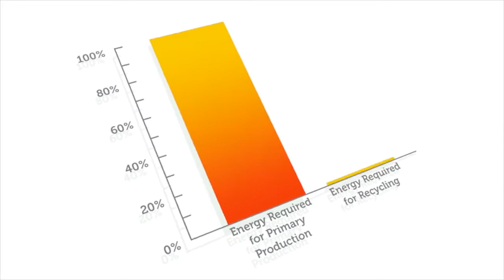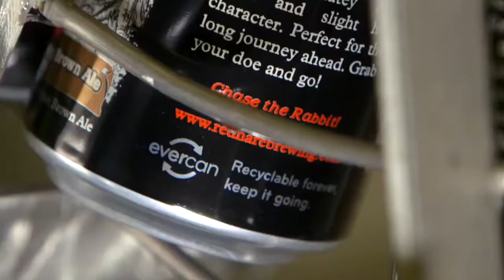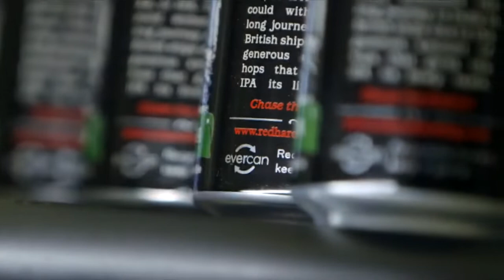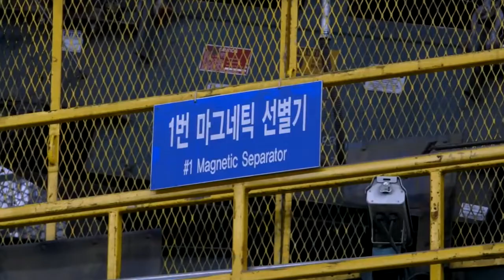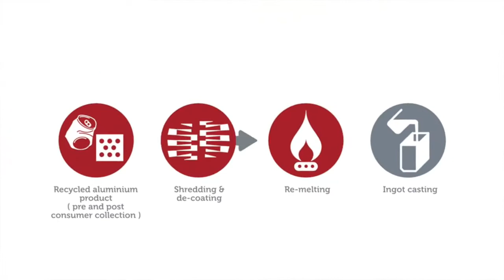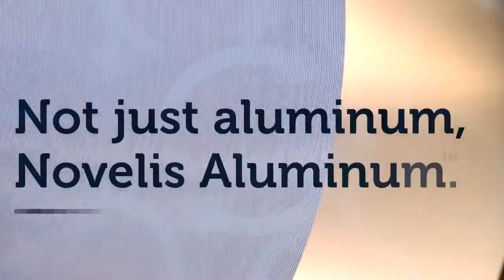Closing the Loop with Aluminum Recycling - Novelis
Overview of why recycling aluminum is important to the world and society, and how Novelis is recycling to reduce their environmental impact and contribute to the circular economy.
Explanation of what is the circular economy, overview of Novelis’ transition from linear value chain, 80% recycled content target, global growth of recycling network and importance of research and technology.
Challenge around post-consumer scrap. Last half is focus on how scrap is recycled at Novelis and details of the process.

Commentary from:
-Novelis Advisory Council members
-Jonathon Porritt
-Stuart Hart
-Red Hare Brewing’s Roger Davis

Includes shots of: nature (stream, forest), plant and recycling center operations, animations, Novelis employees, Ford F-150, scrap

WASTERUSH does not claim the ownership over this video and the original can be found